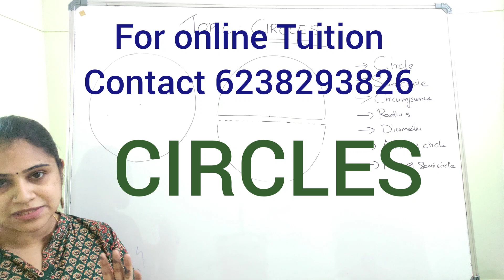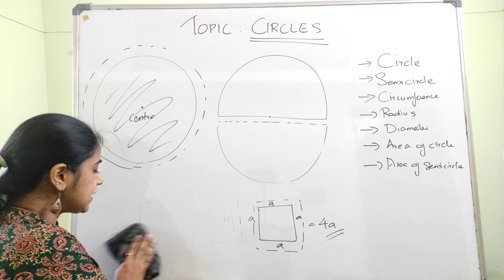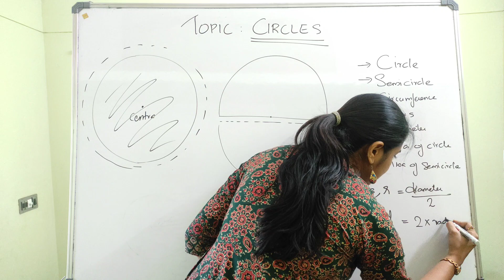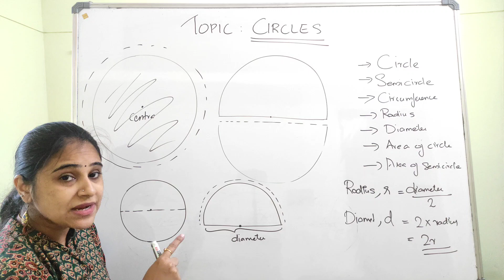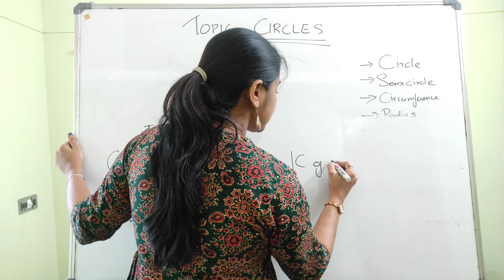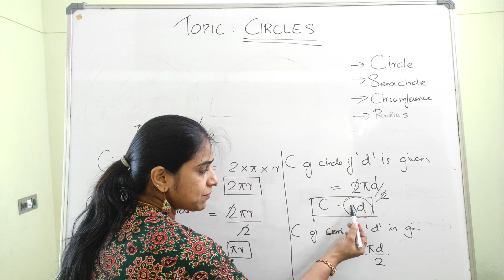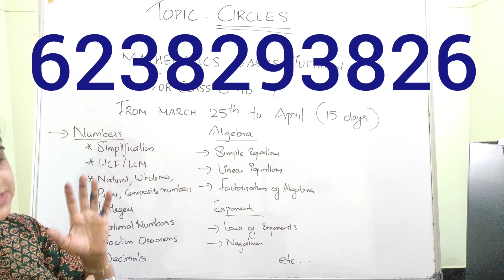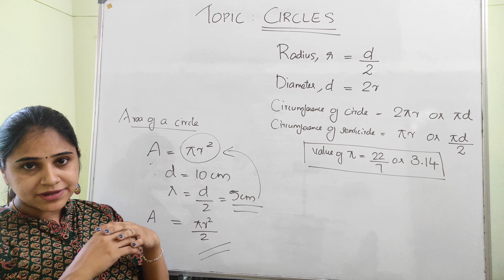CLASS 7|| ALL ABOUT CIRCLES||CBSE MATHEMATICS|| PERIMETER AND AREA